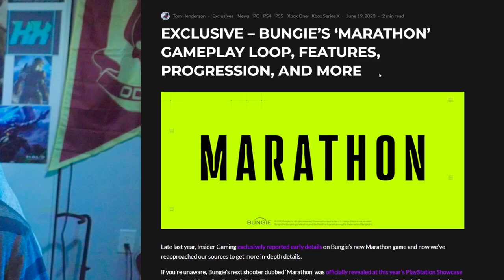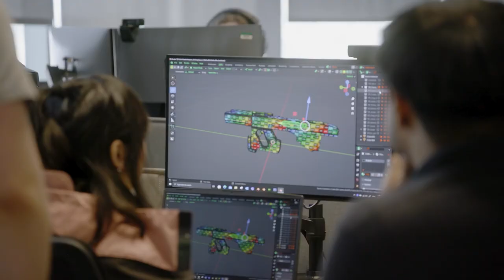Bungie Says Marathon Will Be The "Ultimate Live Service"! 3 Maps, Oxygen System and Permadeath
Bungie Wants Marathon to be the "Ultimate Live Service"! 3 Maps, Oxygen System and Permadeath
Marathon - OXYGEN AND INJURY SYSTEM! Permadeath, Gameplay Loop, New maps and MORE!
marathon marathon bungie marathon gameplay marathon the game bungie marathon bungie marathon gameplay marathon ultimate live service marathon game marathon lore marathon trailer bungie marathonthegame marathon oxygen marathon maps marathon bungie gameplay marathon reaction marathon permadeath marathon story bungie kevinkoolx marathon mechanics halo infinite destiny 2